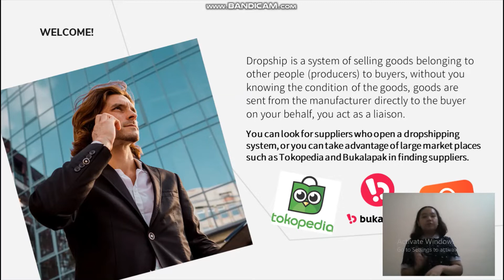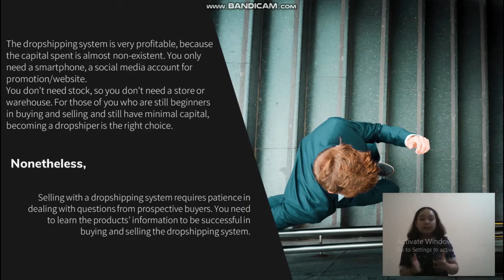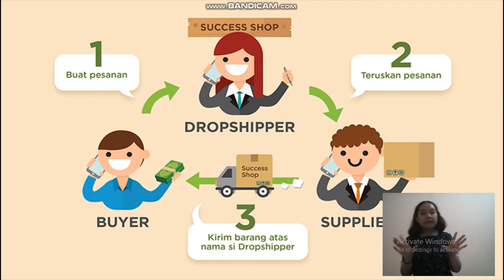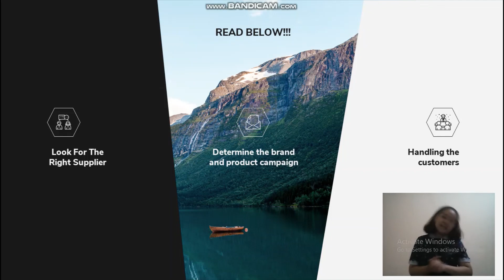Self-Business Presentation. By: Melani Yohana S.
Hi! With me Melani Yohana Simanjuntak (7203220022)
Happy watching and thank your for watching!
"Self-Business Presentation: Welcoming Dropshipper & Reseller"